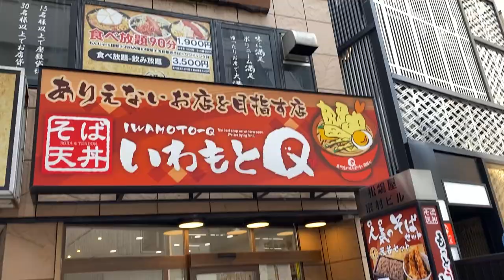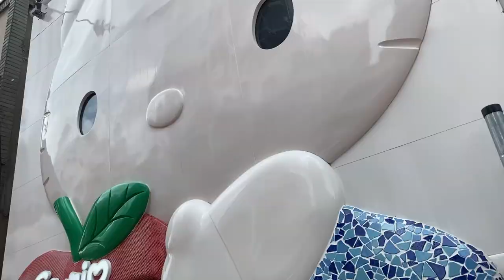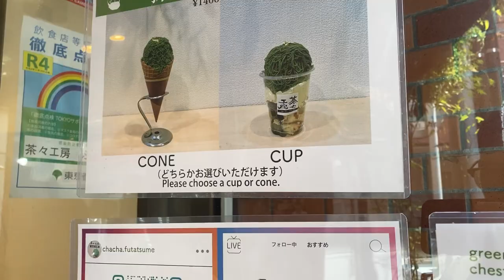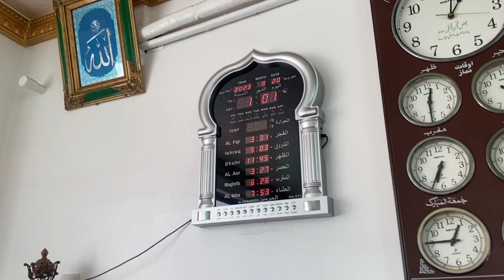Two Muslims Take on Japan: Day 5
Join us today as we explore the Asakusa Shrine, go on a rickshaw ride, and break some roof tiles!